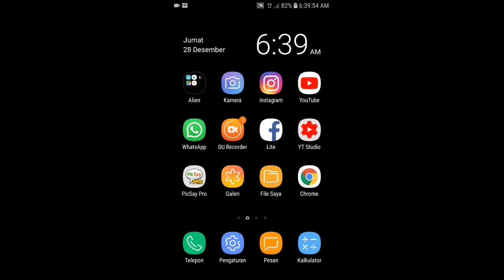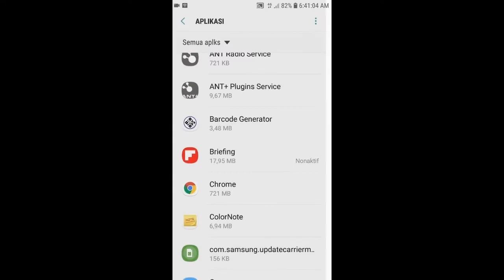Cara menghapus aplikasi di samsung